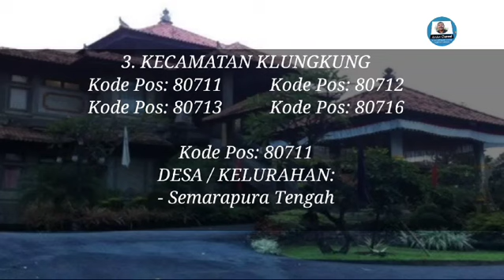Kode Pos Tiap Kecamatan Di Kabupaten Klungkung - Kode Pos Seluruh Indonesia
Menampilkan kode pos di seluruh Indonesia.
Pada episode kali ini menampilkan kode pos di Kabupaten Klungkung, Bali.